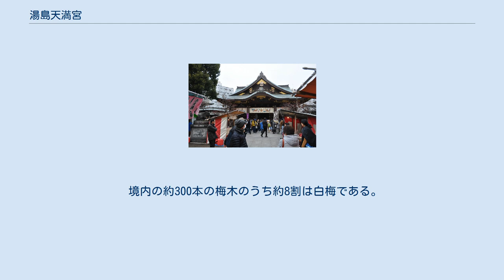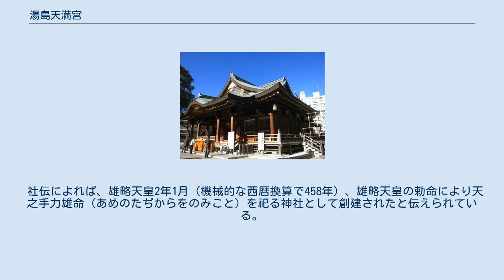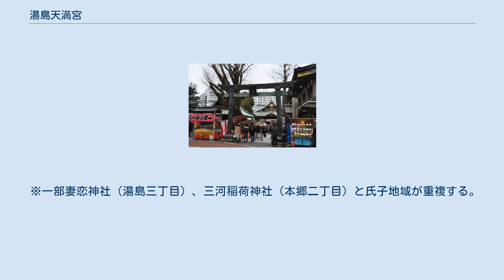湯島天満宮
湯島天満宮（ゆしまてんまんぐう）は、東京都文京区湯島三丁目にある神社。
旧社格は府社で、現在は神社本庁の別表神社。
神紋は「加賀梅鉢紋」。
 旧称は湯島神社で、通称は湯島天神。
 古来より江戸・東京における代表的な天満宮であり、学問の神様として知られる菅原道真公を祀っているため受験シーズンには多数の受験生が合格祈願に訪れるが、普段からも学問成就や修学旅行の学生らで非常な賑わいを見せている。
また境内の梅の花も有名で、この地の梅を歌った婦系図の歌（湯島の白梅）（1942年 歌唱：藤原亮子・小畑実）は戦中時の歌として大ヒットした。
 境内の約300本の梅木のうち約8割は白梅である。
 社伝によれば、雄略天皇2年1月（機械的な西暦換算で458年）、雄略天皇の勅命により天之手力雄命（あめのたぢからをのみこと）を祀る神社として創建されたと伝えられている。
南北朝時代の正平10年（1355年）、住民の請願により菅原道真を勧請して合祀した。
この時をもって正式な創建とする説もある。
当の湯島天満宮では458年創建（雄略天皇2年を機械的に西暦に換算した年数）としている。
 歌川広重 徳川家康が江戸城に入ってから徳川家の崇敬を受けた。
江戸時代には多くの学者・文人が訪れ崇敬を集める一方、享保期には富籤の興行が盛ん（江戸の三富の1つ）になり庶民に親しまれた。
 明治5年近代社格制度において郷社に列し、明治18年に府社に昇格した。
 平成13年（2001年）、神社本庁の別表神社に指定された。
平成12年（2000年）3月31日、「湯島神社」から「湯島天満宮」に改称。
 ※一部妻恋神社（湯島三丁目）、三河稲荷神社（本郷二丁目）と氏子地域が重複する。